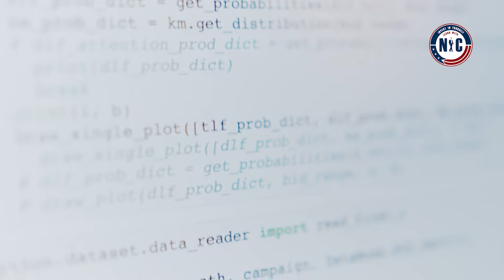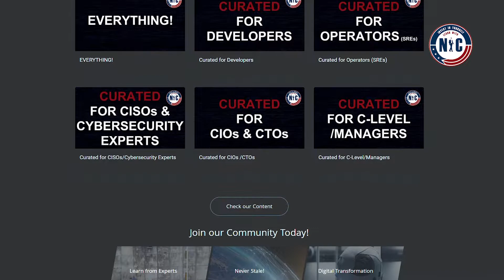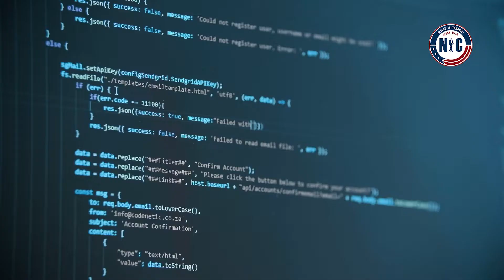Why Learn with Nic?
As a software and cyber guy, I’m always trying to find the balance between security and innovation/velocity. It’s not easy but it’s doable. Particularly thanks to DevSecOps.

I’ve founded 12 companies, starting with my first company AKT back in France at 15. I’m 38, moved to the United States 12 years ago, became a U.S citizen, 6 years ago.

We managed to build 180 products over the last 20 years, and sold them to 45 fortune 500.

A month after becoming a citizen, this was during the ISIS attacks all over the world, including Paris, and I wanted to make a difference.

I joined the Department of Homeland Security where I became the Special Advisor for Cybersecurity and Chief Architect.

I realized pretty quickly that the government was very far behind our commercial sector!

I then received a call from the Department of Defense to lead their Digital Transformation and became the Special Advisor for DevSecOps and Cybersecurity at OSD.

From there, we created the largest DevSecOps implementation in the world, in the behemoth that is the Department of Defense, with 100,000 developers and about $60B of software funding. I became the first Chief Software Officer for the United States Air Force and Space Force and we demonstrated that a small group of people can get stuff done and have a real impact by deploying modern DevSecOps principles and open source foundational technologies to the largest weapon systems on the planet.

That’s right, we’ve put Kubernetes and the Service Mesh Istio, the foundation of our DevSecOps platform, on jets, bombers, space and even nuclear systems.

In one only year, we managed to save a 100-year of time with 27 DoD programs.

I truly believe that the future of education has to drastically change. We must teach our kids how to learn. Self learning will be essential to be able to keep up with the crazy innovation pace.

That's why I decided to create Learn with Nic and to create this first course.
That’s why this course covers key culture principles such as “how to balance cyber and innovation” “how to enable your teams to focus on mission software” “how to make sure you’re not building software in a vacuum” “how to build an enterprise DevSecOps platform team” and “how to fail fast, learn fast but don’t fail twice for the same reasons”, all the way to technology key foundation topics such as “What is Kubernetes, Service Mesh, Chaos Engineering, GitOps, Cattle vs Pet, Observability, SBOM” and back to tremendous case studies such as “SpaceX vs F35” and the DoD wide Enterprise DevSecOps initiative case study as well!

This course is really designed for anyone but we’ve also taken the liberty to create personas so that based on your role or where you want to go, you will know exactly where to focus and how to get started. We still believe everyone should know everything in this course, but at least, you can prioritize.

Even technical people who are a little bit behind when it comes to these new technologies can use this course to rapidly catch up. As I said earlier, we will also provide curated deep technical content for a follow-up technical deep dive course.

In this first course, we cover over 40+ segments – they’re short and to the point for maximize time efficiency but more importantly, we do not let it get stale.

We will update these curriculums, once a year at minimum but also, we will be releasing content weekly, have live Q&A sessions with our subscription members and even conduct one on one briefs. We want to bring real value here, not some useless certificate already outdated by the time you’re finished.

Continuous Self Learning. That is the future.

We’ve already helped many Fortune 500 and SMBs drastically accelerate their DevSecOps implementation and maturity.

Now, if we managed to do this in the DoD, the largest organization, with the most silos, bureaucracy and the most sensitive mission in the world, I thought that our lessons learned, expertise and our experience would bring value to others in many other verticals.

If the DoD was able to get this done within 2 years, so can your organization whether is it in Banking, Healthcare, Telco, Retail, Space or more! No excuse.

By giving you the culture tools, the technology understanding, the case studies to back it up with your leadership, we make sure that everyone is able to understand why DevSecOps and Digital Transformation are essential capabilities to ensure that your organization is still competitive and thrives.

Let’s be clear, as an investor myself, the DevSecOps maturity of organizations is a tremendous indicator whether or not I should invest in that business.

More importantly, you will rapidly discover if you’re not already convinced, that you got no chance of success without DevSecOps in today’s competitive world.

So, let's invest in YOURSELF for a change and let’s get started by understanding what DevSecOps and its benefits really are.